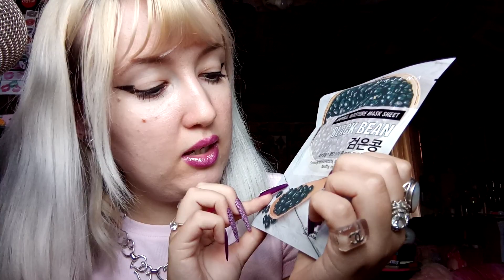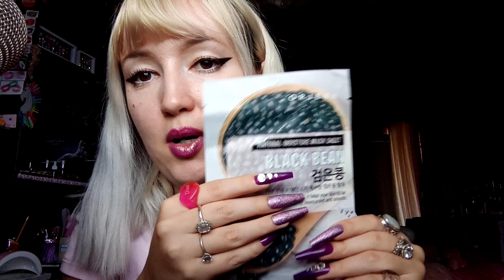ASMR Unboxing 📦 Otvaram dva paketa sa poklonima 🎁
Instagram at @miss.manikir and @nail.novelist